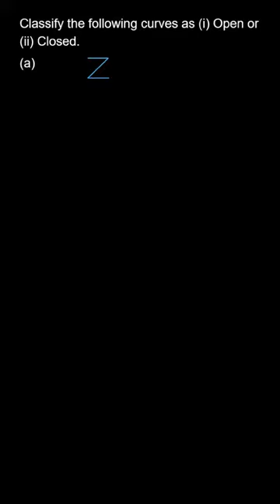Chapter 4 Basic Geometrical Ideas | Class 6 Mathematics | Exercise 4.2 | Q. 1 Part (a)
Basic Geometrical Ideas  NCERT Mathematics Class 6

Classify the following curves as (i) Open or (ii) Closed.

👉 Brainly Textbook Solutions: Click below to find step by step solutions to the problems in your textbook, created by experts.

We hope this video answered all your questions and cleared all your doubts. To find more answers related to ""Class 6"" follow the playlist below: Link of playlist